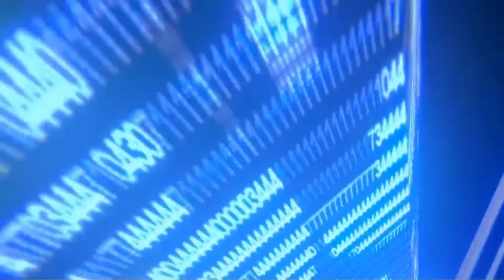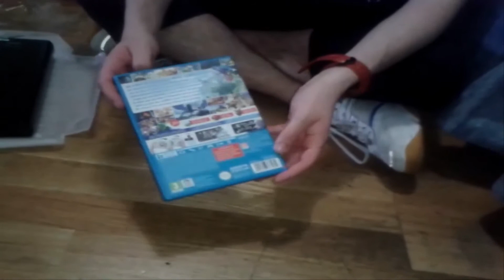Unboxing Mario Kart 8 + Wii U Premium + Cascos Turtle Beach